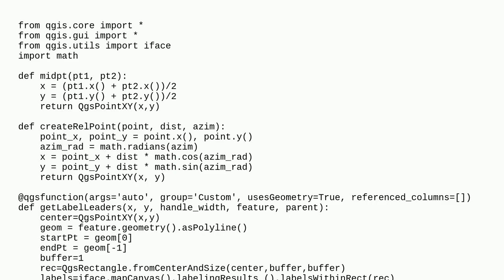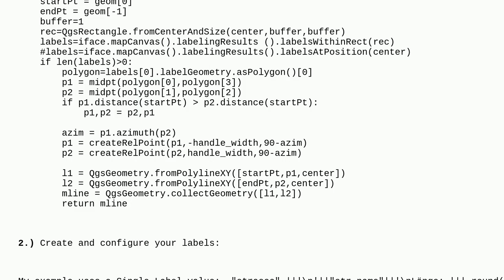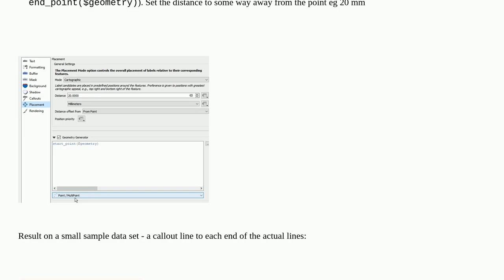Gis: Callout Labels with more lines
Callout Labels with more lines

A special thanks goes out to the community

  labeling qgis